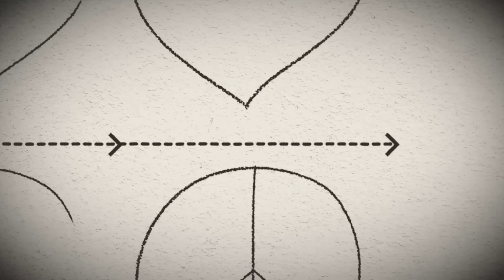AC Slater x Curbi - Navigator (Official Music Video)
Spinnin’ Massive Monday is here to make your day a whole a lot better with a brand new energetic Dance track! Start your week off with a bang every Monday at 5 PM CEST!

AC Slater x Curbi - Navigator is OUT NOW Spinnin' Records!